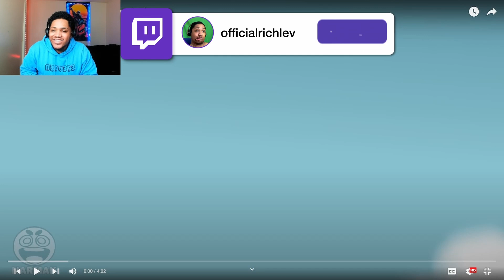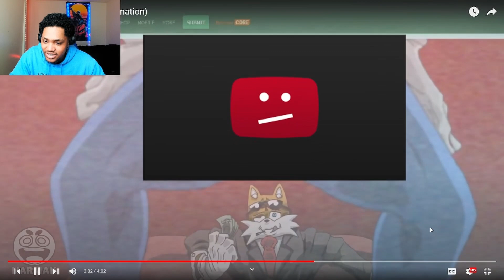SONIC HAS A DARK SECRET... (CHILDHOOD RUINED)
Today we are going to watch SOnics dark secret animation by Narmak. This got real intense and confusing at the same time. Sonic will not be the same after this.